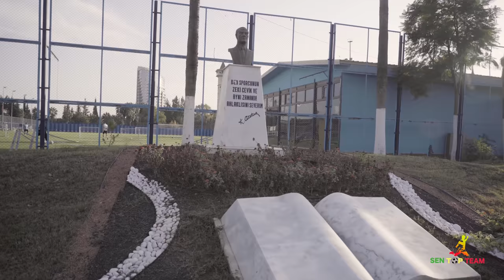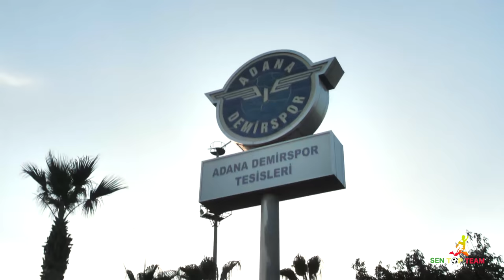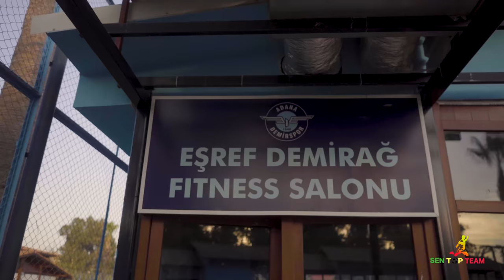SEN TOP TEAM AVEC KHADIM JOHER VOSTF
Khadim Rassoul Joher, jeune joueur né le 31 décembre 1995, est un footballeur sénégalais.
Ce joueur ambidextre,évolue dans le club turc Adana Demirspor au poste de milieu défensif.